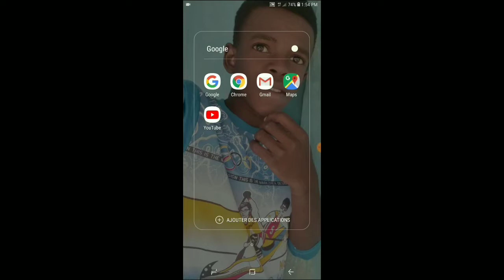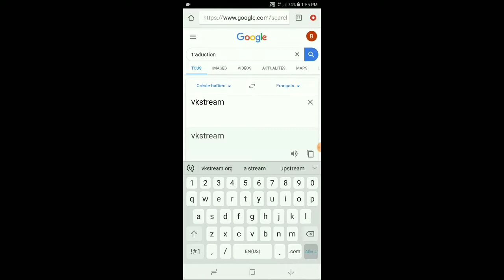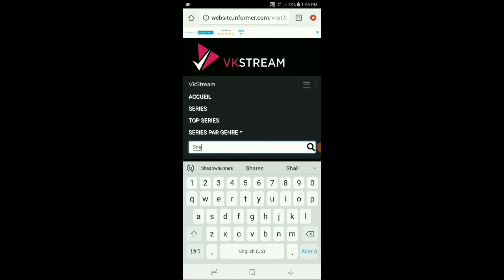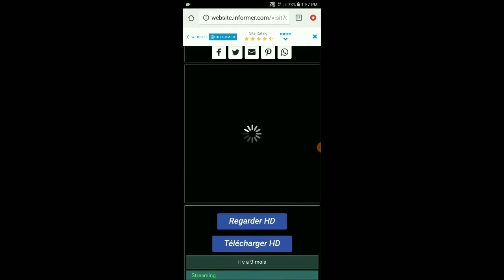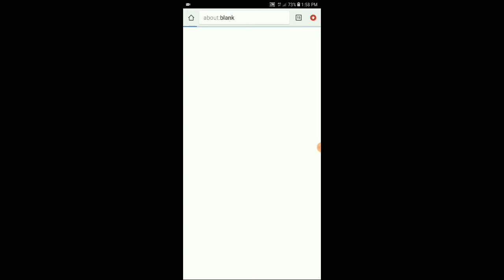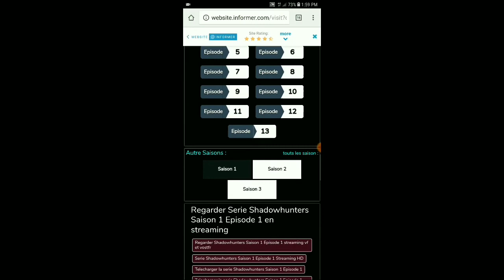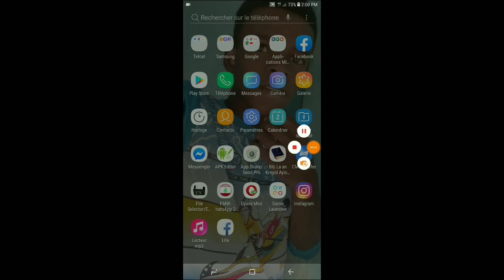Kòman telechaje e gade nenpòt seri sou telefòn ou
Hello guys

Men link pouw al gade seri yo